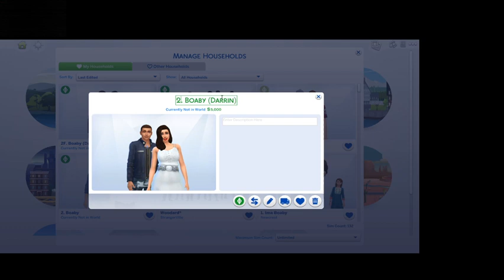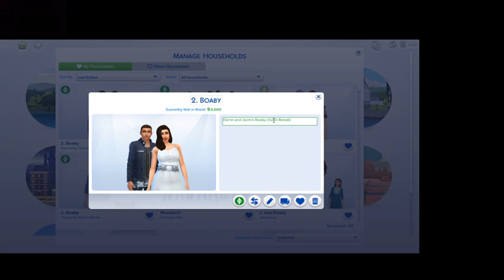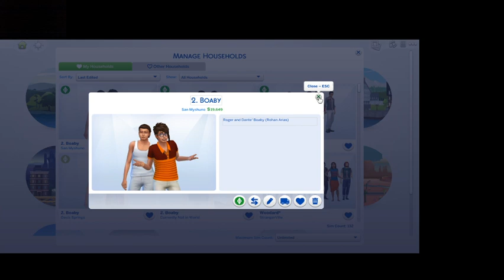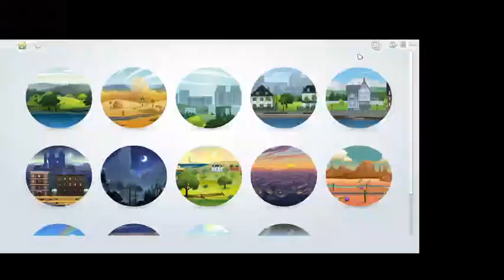Organizing the Boabyville Household Management (part 1)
I am going to start Let's Plays to age the siblings of the 1st generation of Boaby kids. I decided to put the multiples in homes together to age them together. It will help bc there is a new set of children being born and growing up just a s quickly.